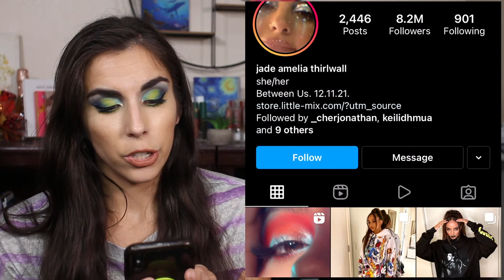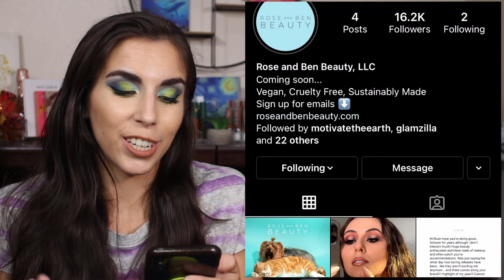A BORING WEEK FOR MAKEUP...AND I'M OKAY WITH IT! | Will I Buy It Talking About New Makeup Releases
This week we have a lot to talk about, but overall it's a boring week for makeup...and I'm okay with it -- surprisingly, lol. After the last few will I buy it videos being filled with so many good palettes, today's a different speed with this weeks will I buy it talking about new makeup releases! Let's get into it!

~TIME STAMPS & PRODUCTS/LINKS MENTIONED
0:00 Making My Coffee
0:46 Will I Buy It Talking About New Makeup Releases
1:32Glaminatrix Cosmetics
2:41 Essence Cosmetics
3:36 Prados Beauty
5:39 Kylie Cosmetics
6:22 Too Faced
7:37 Colourpop Cosmetics
8:37 Joah Cosmeritics
9:44 Lunar Beauty
10:29 Alien Cosmetics
11:11 Beauty Bay x Jada Therwal
12:25 BH Cosmetics
Karen Harris video
13:57 HipDot x Addams Family
14:30 Adept Cosmetics
15:51 Beauty Bay Cosmetics
16:35 Rose and Ben Beauty
17:58 Give Me Glow
18:48 Clarasphyche
19:48 Makeup Obsession
20:46 Late Breaking News

21:50 Final Thoughts
Instagram Pages I Follow for New Makeup Releases

Eyeshadow: Menagerie Indigo Ink Palette
Lipstick: Can't Remember...

- 28
Married? Kids?
- Yes, I've been married for 5 years and have 3 children -- a 5 yo girl and 3 & 1 yo boys!
Do You Have Two Different Colored Eyes?
- Oily

Using the links & codes below will earn me a commission from purchases made (unless specified otherwise).